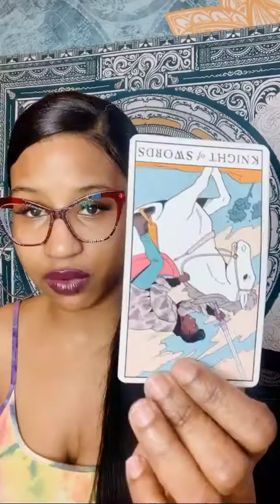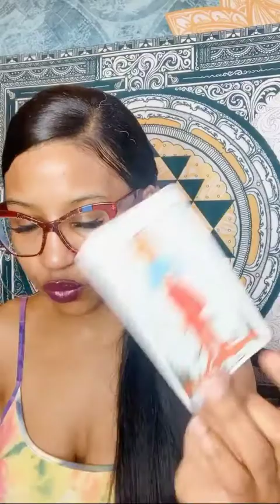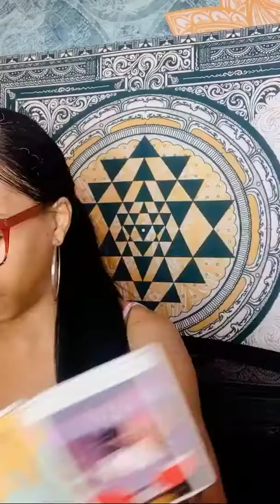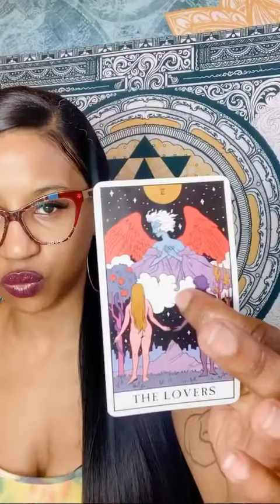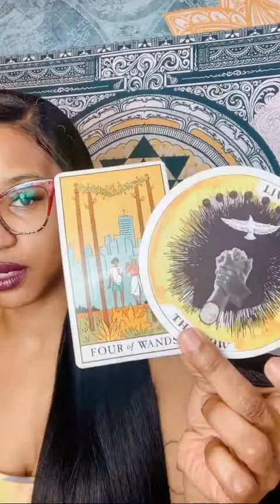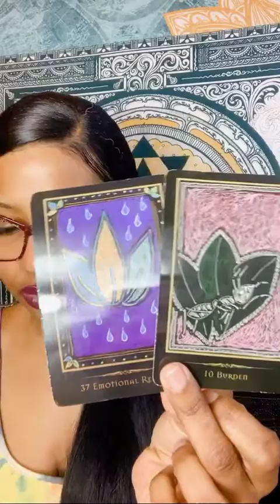STOP WORRYING & START WORKING TOGETHER - PSYCHIC GUIDANCE (SPIRIT TEA)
Clementine Chloe 🍊
💖🐝Head of the BEEloved coven🐝💖
Eye read cards, energy, and people to filth!!
BigEmpressEnergyLLC.com